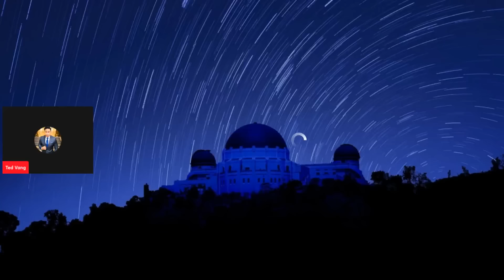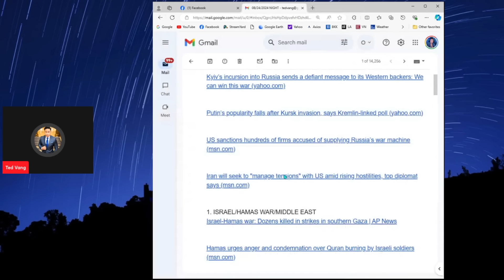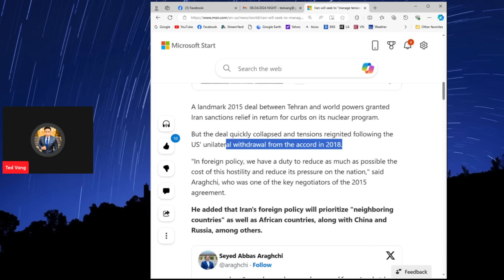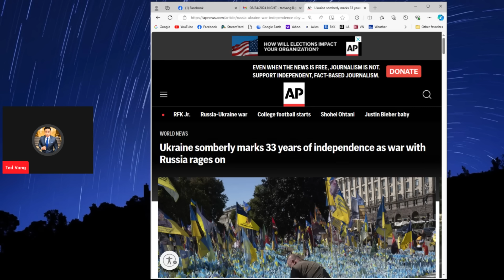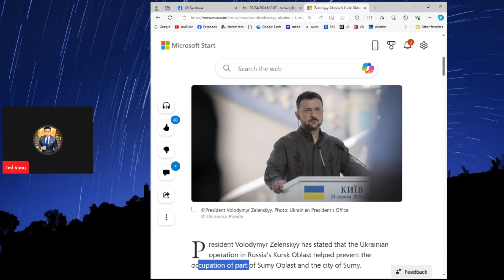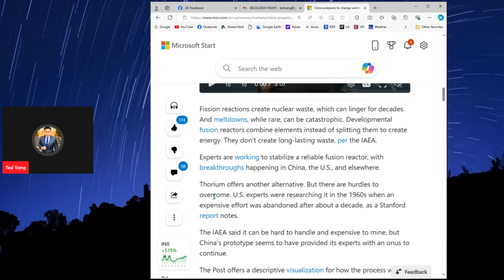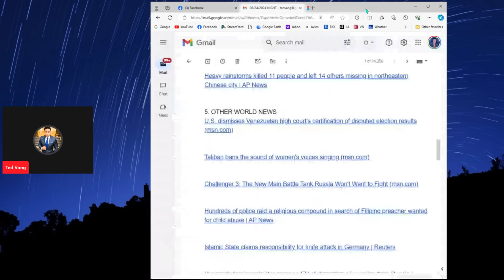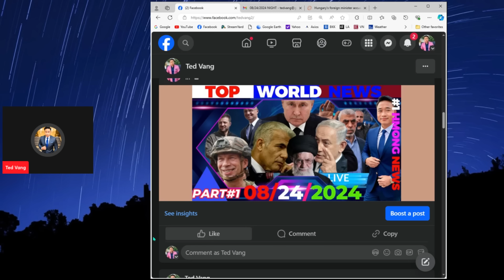XOV XWM HMOOB: WORLD NEWS 8/24/2024🎯UKRAINE UA TAUS TXIV, MEKAS TXHAWJ MIDDLE EAST, SUAV, ROGISRAEL